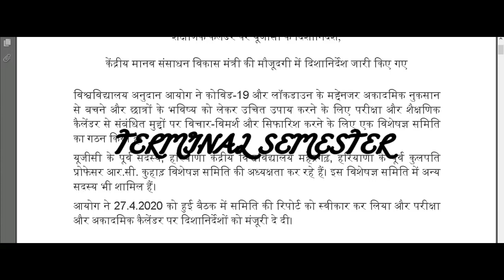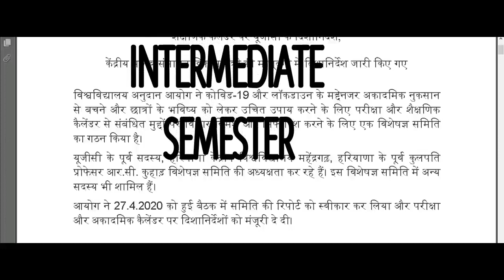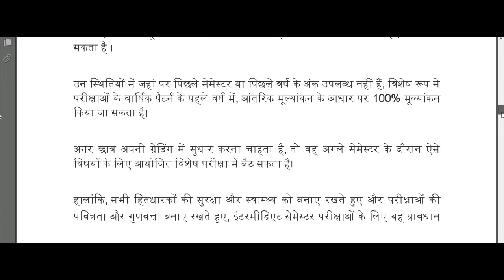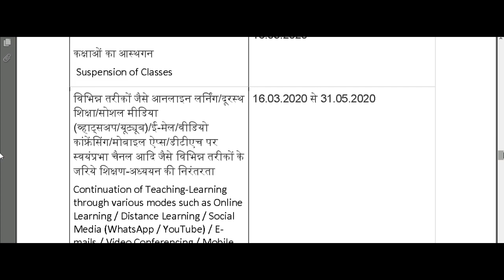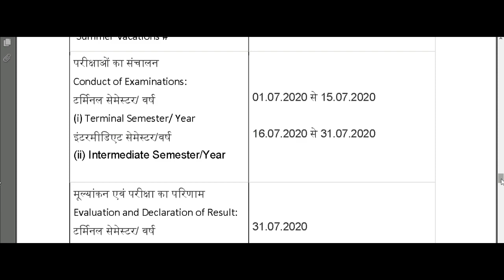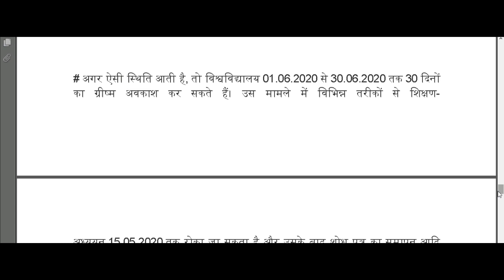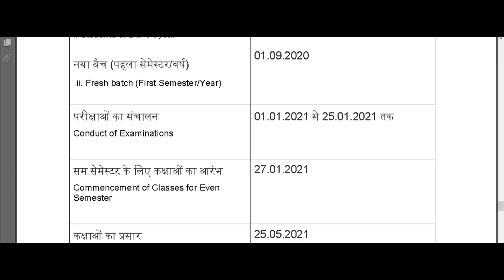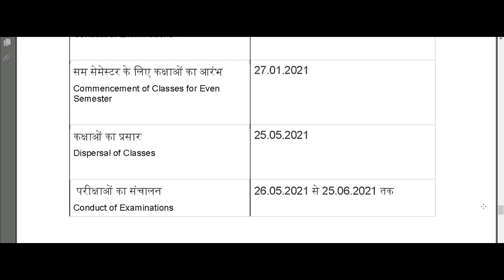UGC guidelines about examinations and academic calendar | Stay home and learn with me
This video may guides you about semester new academic calendar and freshers admission time. you may know the new decision of HRD and UGC